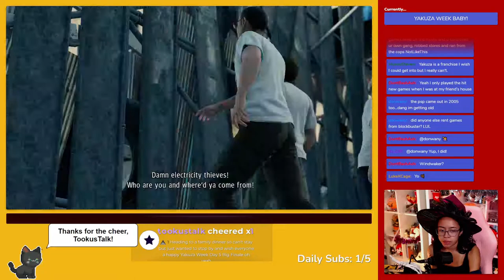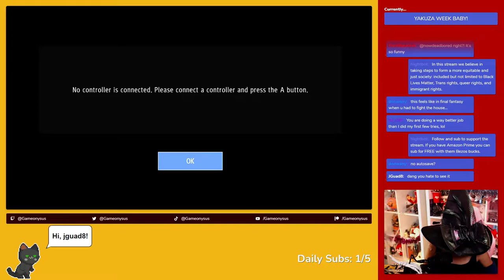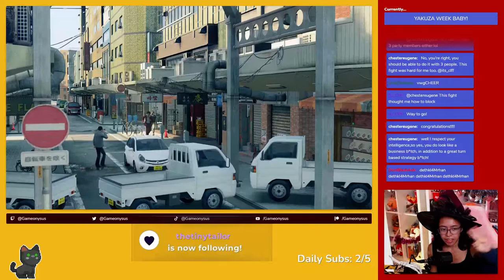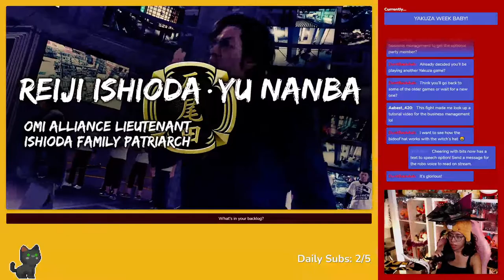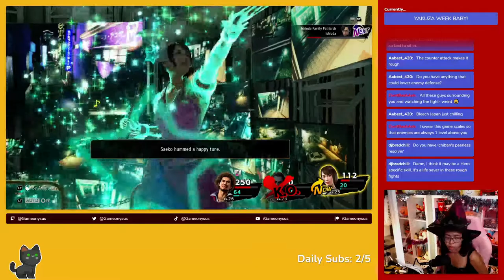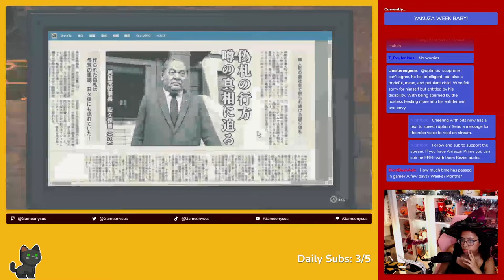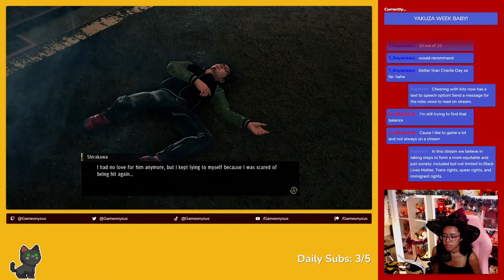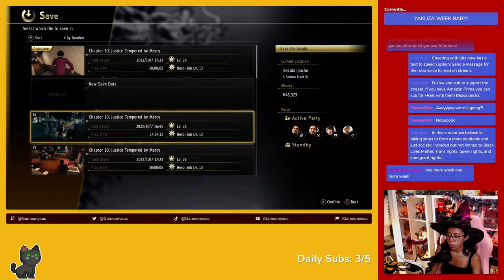Yakuza: Like a Dragon - Let's Play Part 13 // Finishing Chapter 9 Fighting a Wrecking Ball + Chp. 10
Watch me play through Yakuza: Like a Dragon for the first time! In this stream, we finally finish Chapter 9: A House of Cards and thank god we grinded because there are some tough battles here. We also begin Chapter 10: Justice Tempered by Mercy.

00:00:00 Introduction
00:01:16 Gameplay Starts
01:51:30 Intermission Starts
02:02:09 Intermission Ends
02:03:01 Gameplay Continues
04:16:24 Thank Yous

BiscuitsWithDavey
Brittney Campbell
Cesar Macias
Eddie De Santiago
Edwin Garcia
Francisco
Ian Dobbins
Jamie Hargreaves
Jared Petty
Kelsey Jacobs
Kelsey Lewin
Kevin Fair
marquis terrell
Mick @dananobiologist Abrahamson
Name
Nina Kahn
Nina McKee
platformingfanatic
PlayItJason
Randleton
Robert Haynes
seaside_gabe
spencer icasiano
Travis Brinkley